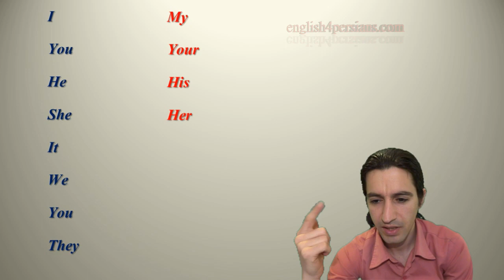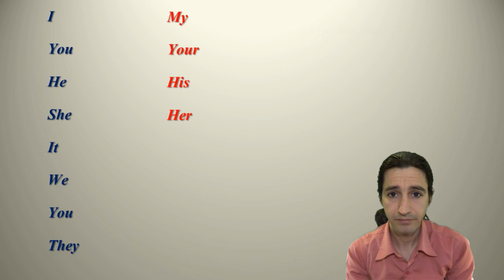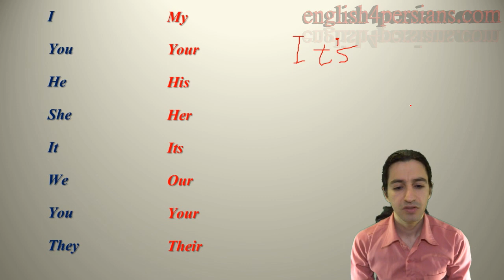Possessive Adjectives Part 1 صفت های ملکی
این درس ویدئویی در باره ی صفت های مالکیت در زبان انگلیسی میباشد. در طول ویدئو صفت های ملکی به شکل های مختلف تمرین میشود و در پایان نیز تمرین هایی برای خودآزمایی آورده شده. درس ۳۵

This lesson is about possessive adjectives in English. You will find some useful exercises to learn these kind of adjectives in this video. Lesson 35

Skype: english4persians